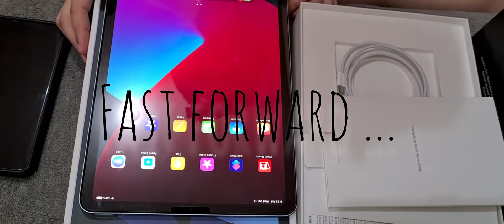unboxing ipad air color blue 💙